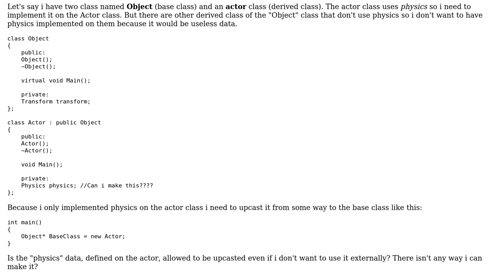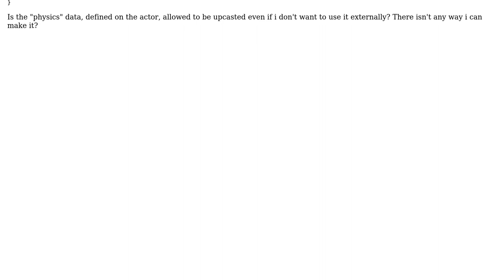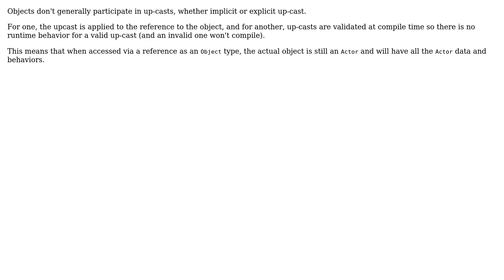Software Engineering: Are Data defined into derived class saved when up-casting? (2 Solutions!!)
Software Engineering: Are Data defined into derived class saved when up-casting?

With thanks & praise to God, and with thanks to the many people who have made this project possible! | Content (except music & images) licensed under CC BY-SA | Music | Images & others | With thanks to user Erik Eidt user Bent user Andre Marques and the Stack Exchange Network Trademarks are property of their respective owners. You are responsible for your own actions.